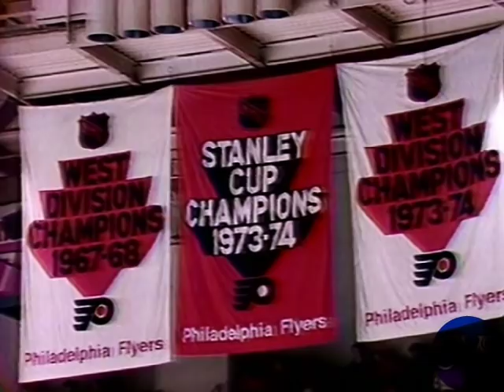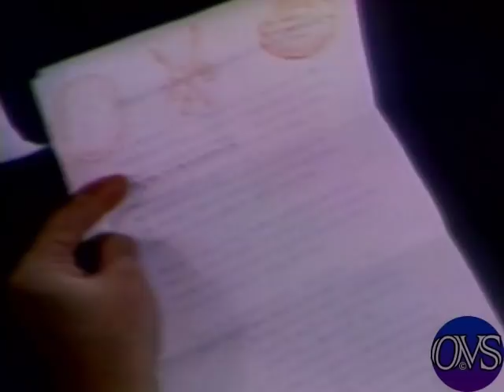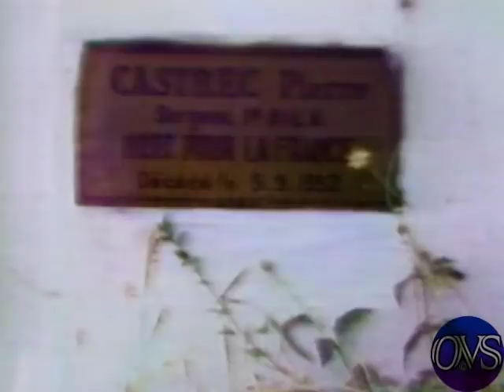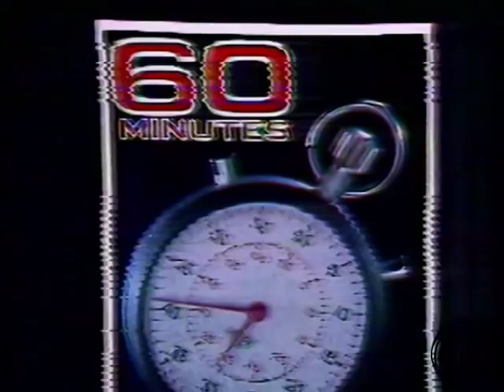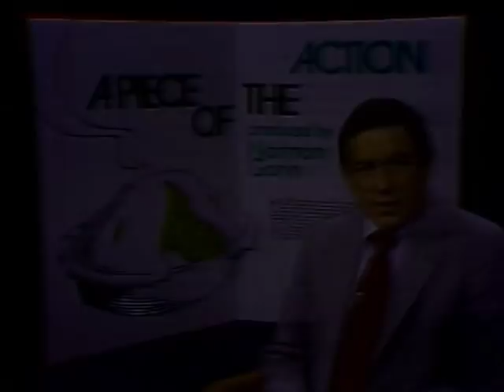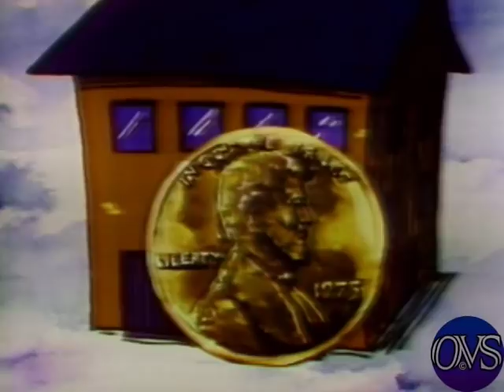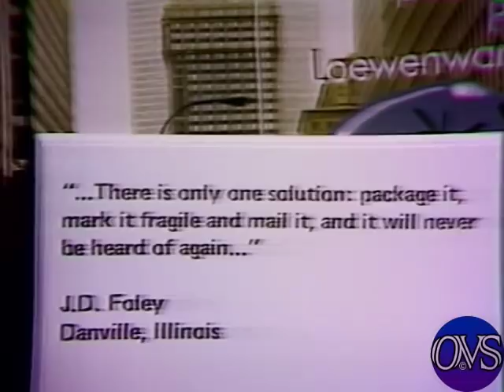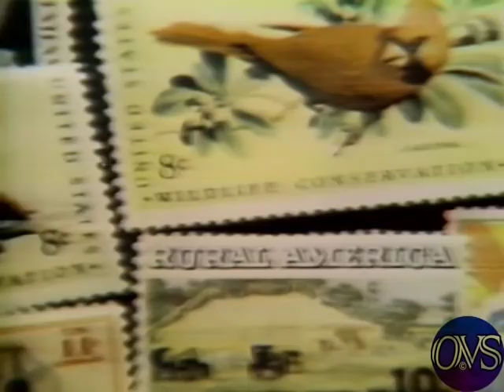KNBC-4 KNXT-2 1975 60 Minutes Vietnam